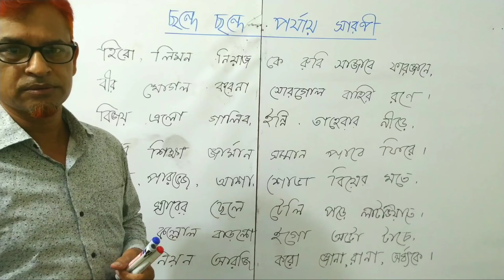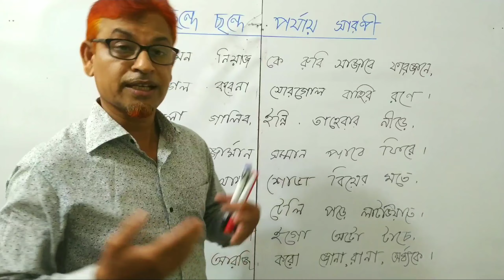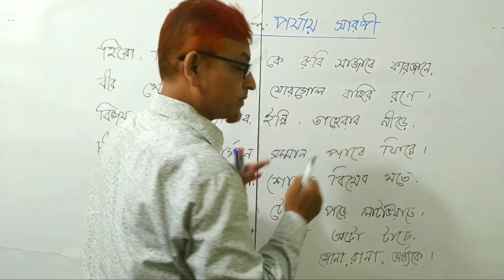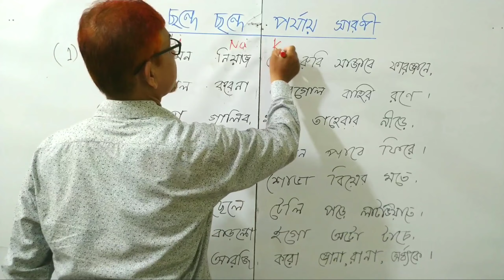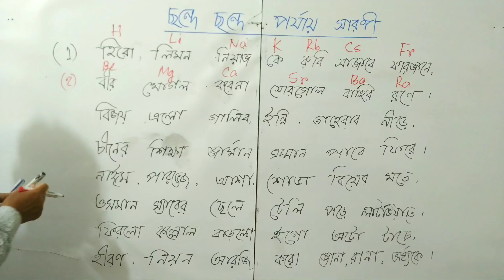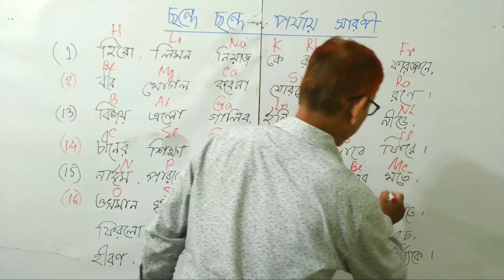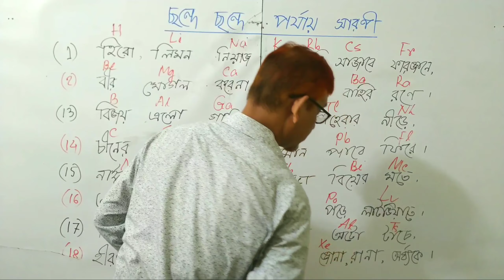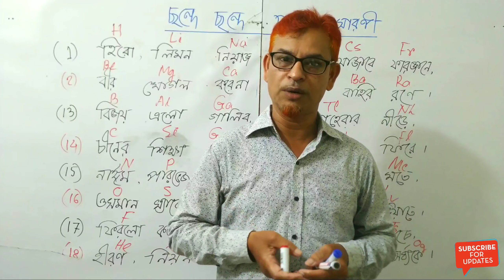কবিতার ছন্দে পর্যায় সারণি || পর্যায় সারণির গ্রুপভিত্তিক মৌলসমূহ মনে রাখার কৌশল